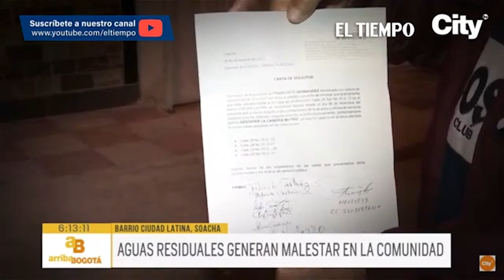Denuncias en barrio de Soacha por un tubo de aguas residuales | El Tiempo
Residentes del barrio Ciudad Latina de Soacha denuncia que un tubo en mal estado les está causando dolores de cabeza, pues las aguas residuales ya se están rebozando dentro de las viviendas. Aseguran que, además, el sector se llenó de moscas y roedores, complica aún más la situación.